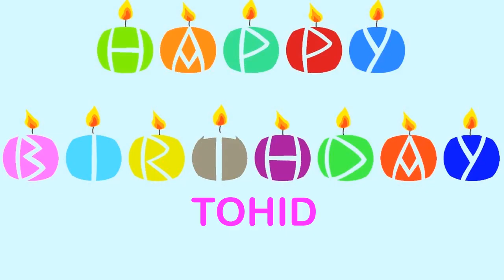Tohid Birthday Wishes TOHID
BIRTHDAY WISHES
 Happy Birthday, TOHID
Happy Happy Birthday
Happy Birthday, TOHID
Happy Birthday.
Happy B-day, TOHID
Happy Happy B-day
Happy B-day, TOHID
Oh yeah.
Feliz cumpleaños, TOHID
My dog says woof woof to you TOHID
My dog says arooooou!
TOHID, Birthday, Birthday TOHID
Happy B-Day, Happy B-Day, TOHID
Feliz cumpleaños, TOHID  yeah